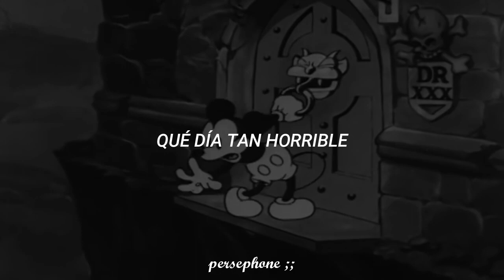Kim Dracula - SAY PLEASE! // Sub. Español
Kim Dracula - SAY PLEASE! // Sub. Español | Lyrics

𝐁𝐢𝐞𝐧𝐯𝐞𝐧𝐢𝐝𝐱 𝐚 𝐦𝐢 𝐜𝐚𝐧𝐚𝐥, 𝐬𝐨𝐲 𝐩𝐞𝐫𝐬𝐞𝐩𝐡𝐨𝐧𝐞 ;; 💗

Gracias por leer, espero hayan disfrutado de esta letra y recuerden comentar más sugerencias ;))

→ all the copyright goes to Kim Dracula.
Todos los derechos de autor pertenecen a Kim Dracula.